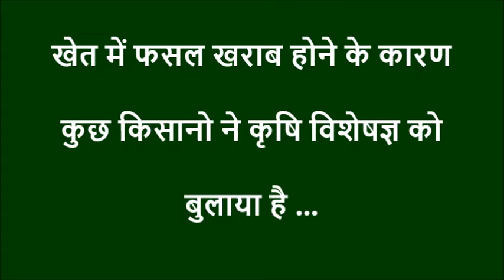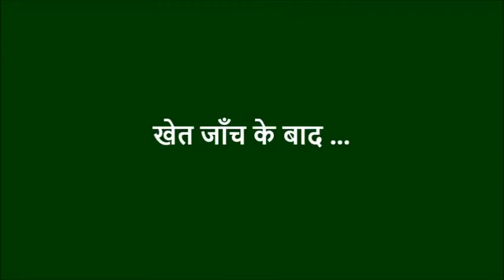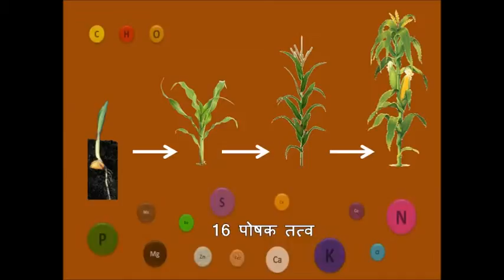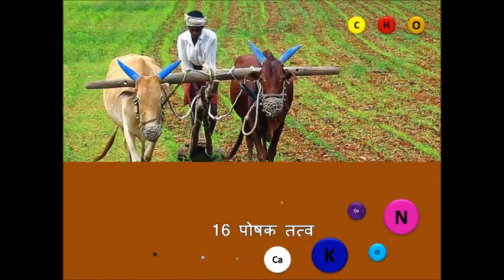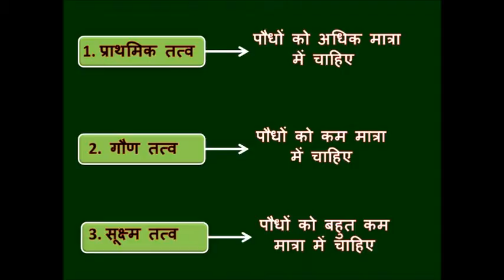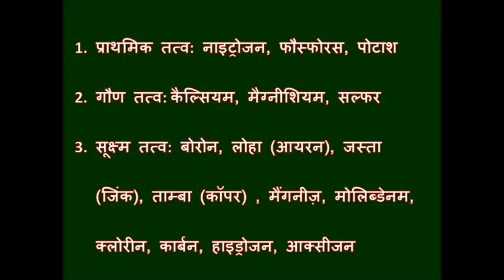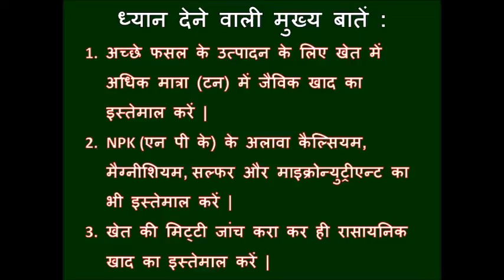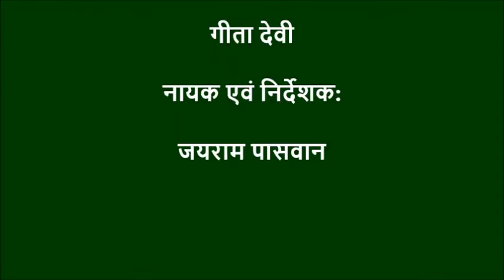Paudho mein paushak tatva yevam jaivik khaad ka mahatva_ Nalanda